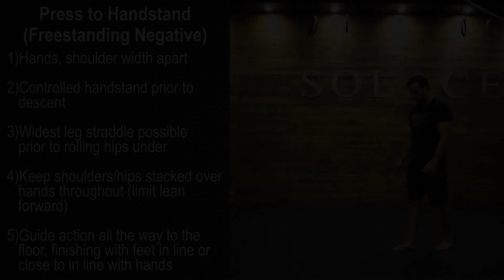Press to Handstand (Freestanding Negative)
1)Hands, shoulder width apart
2)Controlled handstand prior to descent
3)Widest leg straddle possible prior to rolling hips under
4)Keep shoulders/hips stacked over hands throughout (limit lean forward)
5)Guide action all the way to the floor, finishing with feet in line or close to in line with hands

PWRMNKY.com